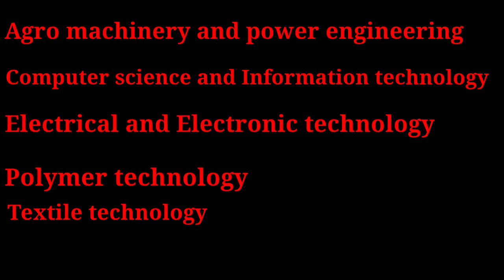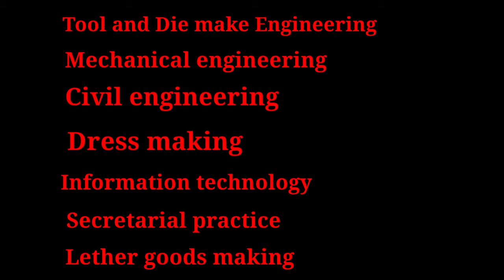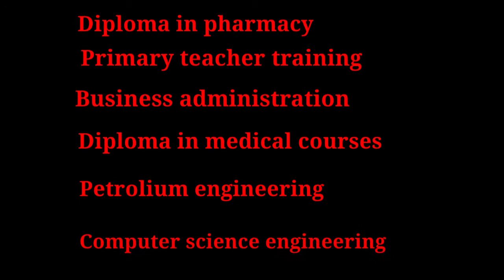പത്താം ക്ലാസിനു ശേഷം പഠിക്കാവുന്ന അടിപൊളി കോഴ്സുകൾ.Programmes After Tenth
There are colourful and vibrant programs for you after tenth